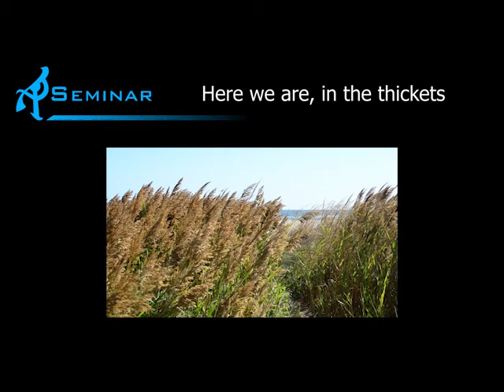Monday Lab Phenomenology discussion part 3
Deep dive & critique of my original presentation at Adept Play. Part 3 of 6.